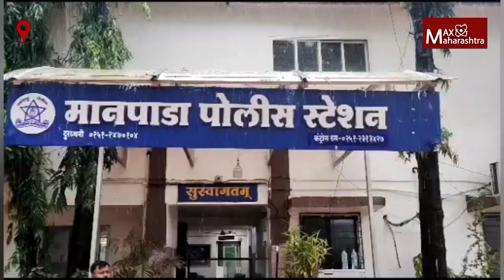डोंबिवली मानपाडा पोलीस ठाण्यात शिरले पाणी शिरल्याने पोलीस कर्मचारांची उड़ाली तारांबळ| MaxMaharashtra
monsoon update 2023 गेले दोन दिवसांपासून कल्याण डोंबिवली मध्ये पावसाची रिप् रिप सुरु होती आज अकरा वाजल्यापासून  कल्याण डोंबिवलीत पावसाने जोरदार हजेरी लावली. अवघ्या दोन तासाच्या पावसात कल्याण डोंबिवली मधील सखल भाग जलमय झाल्याचे पाहायला मिळालं डोंबिवलीच्या मानपाडा पोलीस ठाण्यात देखील पाणी शिरलं त्यामुळे पोलीस कर्मचाऱ्यांची चांगलीच तारांबळ उडाली होती. एकंदरीतच दोन तासाच्या या पावसात महापालिकेने नालेसफाईचा दावा केला होता त्या दाव्याची पोलखोल झाल्याचे पाहायला मिळालं..